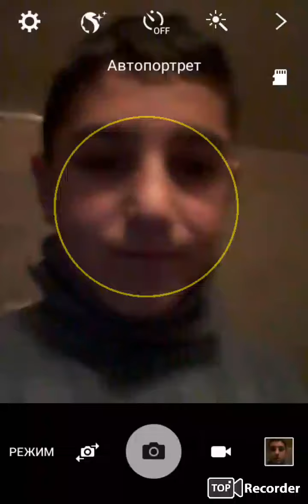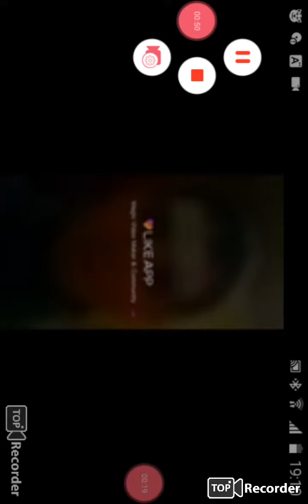Im aliqi nor dzev@